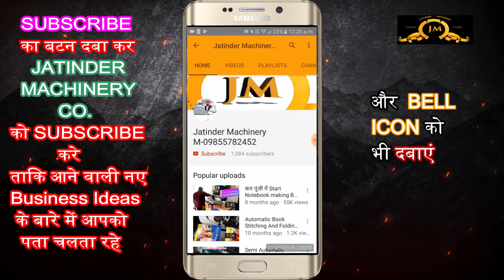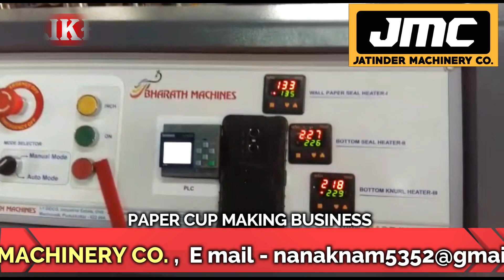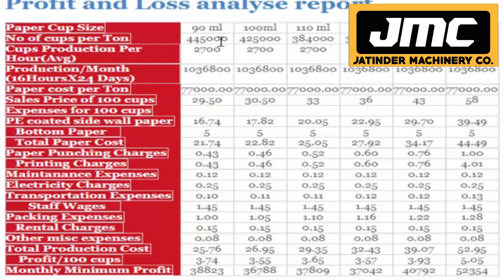50 हजार महीना आएगा जिंदगी भर| New business ideas 2023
TITLE- 50 हजार महीना आएगा जिंदगी भर| New business ideas 2023|.

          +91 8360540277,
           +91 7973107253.